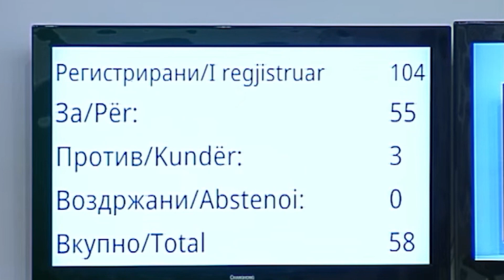A po sabotohet ndërtimi i autostradave?/ Bilalli: Reagimet e partive dhe shoqatave janë joserioze